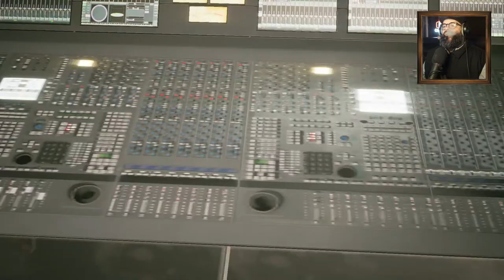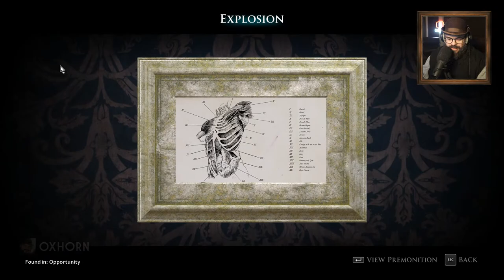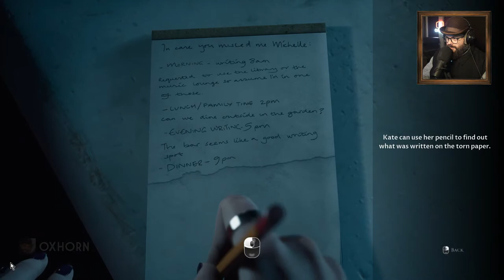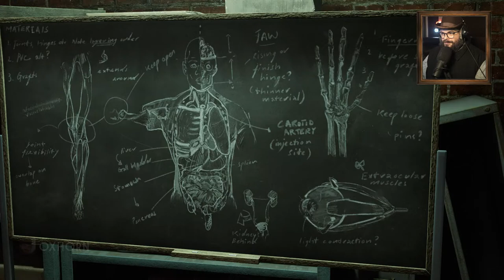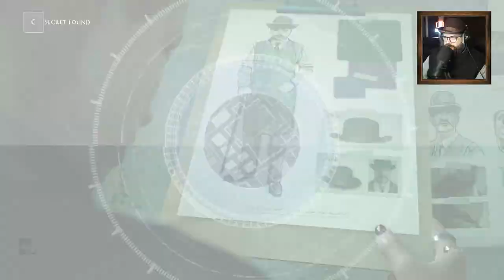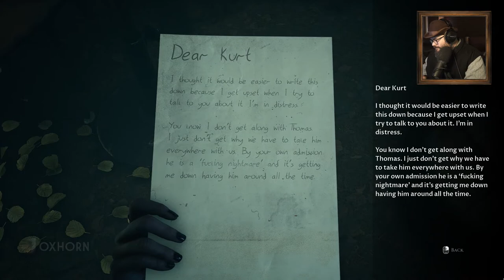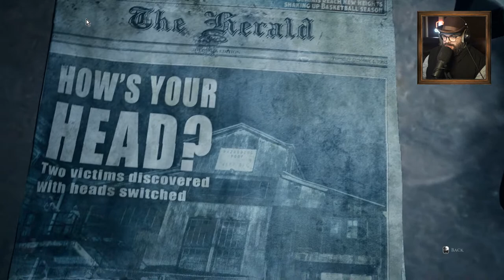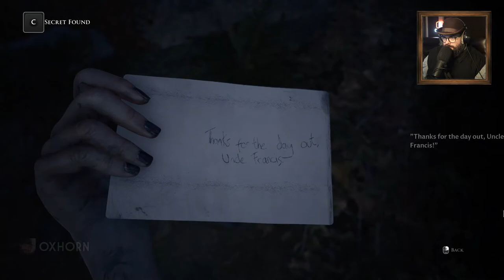Oxhorn Plays The Devil In Me Part 3: The Dark Pictures Anthology - Scotch & Smoke Rings Episode 682